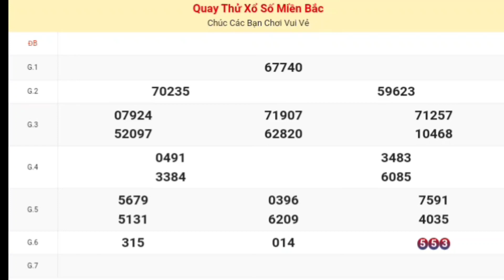XSMB • Quay Thử Kết Quả Xổ Số Miền Bắc [ Quãng Ninh ] P6 Hôm Nay Thứ 3 Ngày 24-10-2023